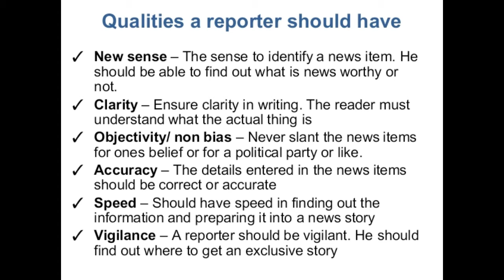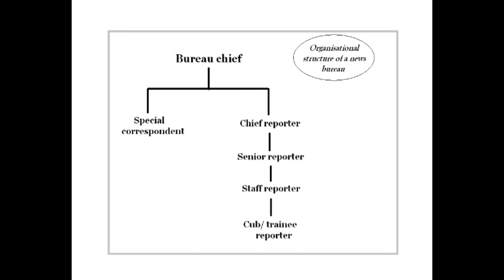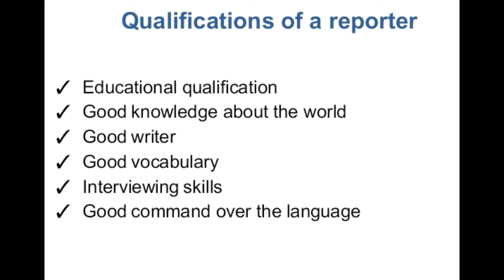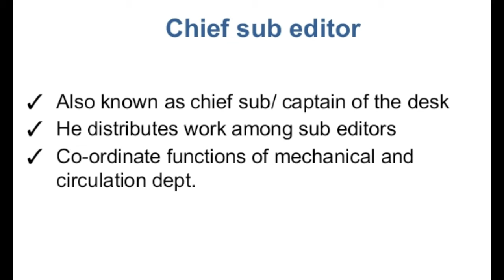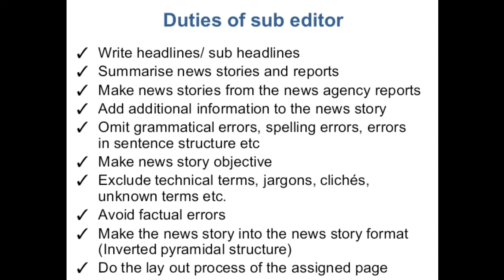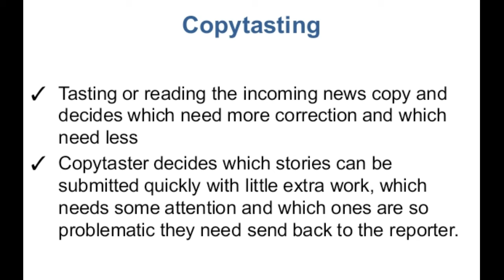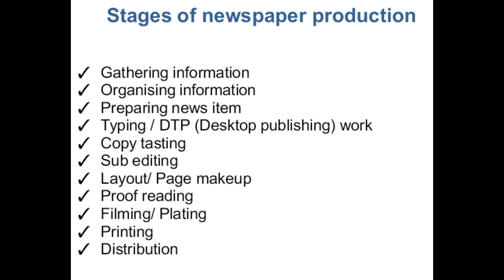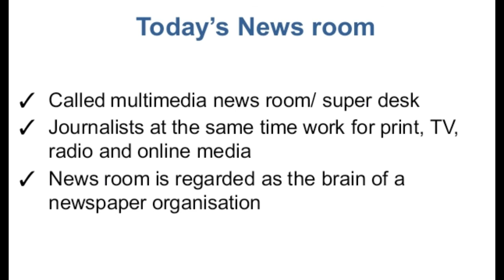Plus one journalism | Newspaper organisation | Part 2 | Unit 7 | Online class | Higher secondary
Kerala Higher secondary journalism online class _  First year_ Seventh Unit (Newspaper organisation)_ Part 2 (Malayalam)
Plus one journalism (Humanities) Unit 7 based on SCERT text book.

പ്ലസ് വൺ ജേണലിസം ഓൺലൈൻ ക്ലാസ്

Topics:
Sub editing
Qualities of sub editor
Photo journalist
Stages of newspaper production